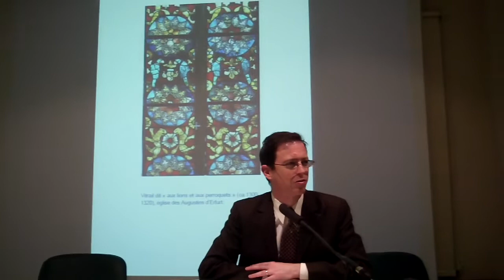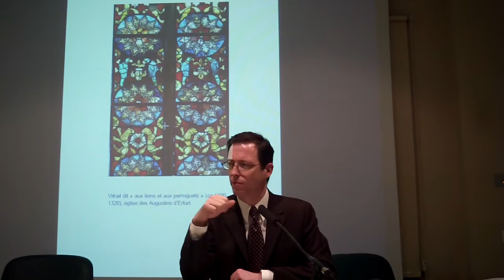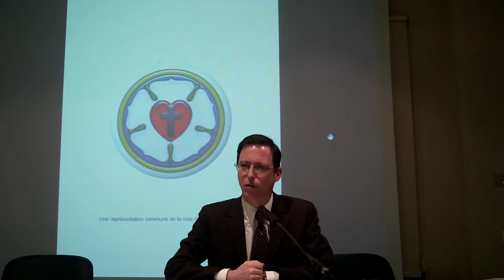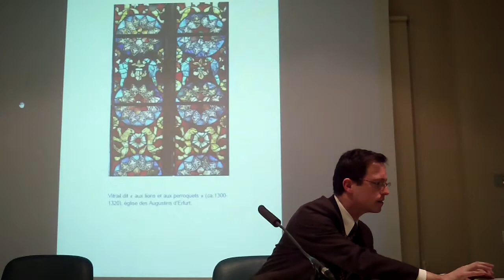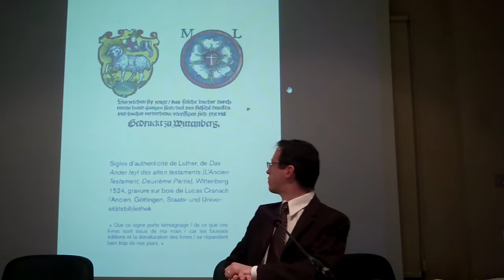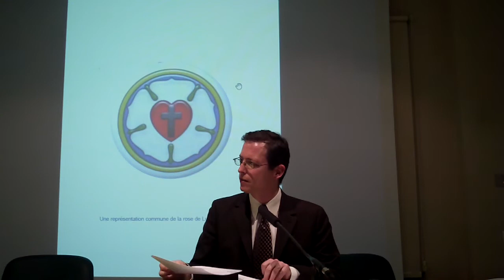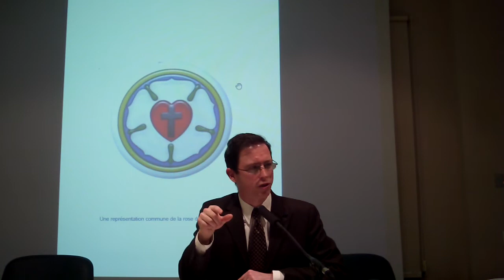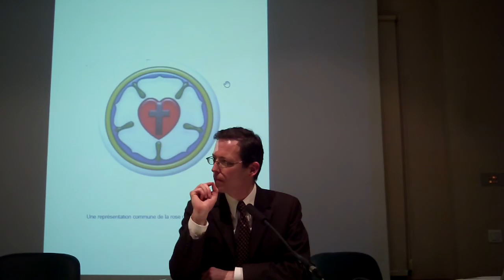"La Rose de Luther : un projet théologique" I par Frédéric Chavel, IPT Paris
Conférence donnée à la Faculté de théologie de Montpellier le 7 mars 2017